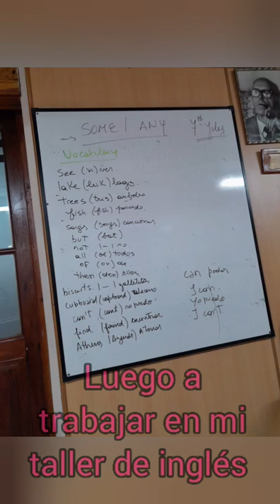vlog viernesdevideo trabajo mi nueva bicicleta fija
Mi ig es @ceciliaadacarrillo